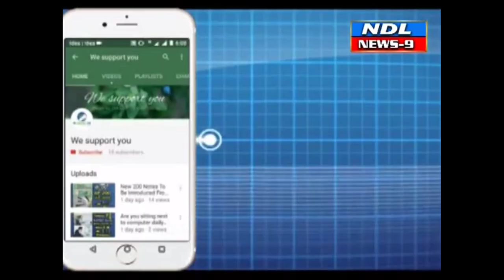దసరా ఉత్సవాలు ప్రశాతంగా పోలీస్ కి సహకరించడం సంతోషంగా ఉందని. సిఐ సోమశేఖర్ రెడ్డి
Nandyal News9---దసరా ఉత్సవాలు ప్రశాతంగా ముగించి పోలీస్ సిబ్బందికి సహకరించడం సంతోషంగా ఉందని నంద్యాల వటౌన్ సీఐ సోమ శేఖర్ రెడ్డి అన్నారు . నంద్యాల పట్టణంలోని వటౌన్ పోలీస్ స్టేషన్లో విలేకరుల సమావేశాన్ని నిర్వహించారు . ఈ సందర్భంగా సోమ శేఖర్ రెడ్డి మాట్లాడుతూ దసరా నవరాత్రి ఉత్సవాలు ఎలాంటి ఆటంకం లేకుండా ముగియడం ఆనందంగా ఉందన్నారు . పోలీసులకు సహకరించిన ఆలయ కమిటీ సభ్యులకు కృతజ్ఞతలు చెప్పారు